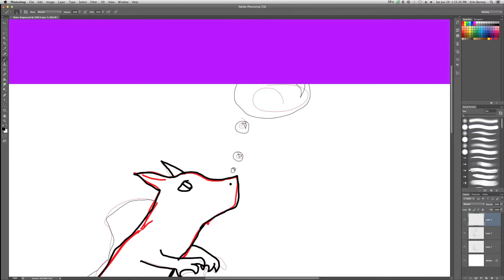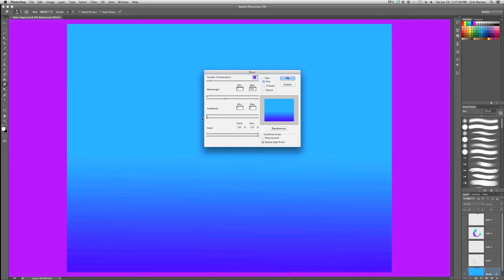Speed paint- Water Dragon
READ ME!
Music thanks to iMovie